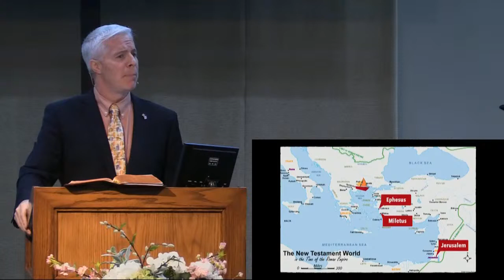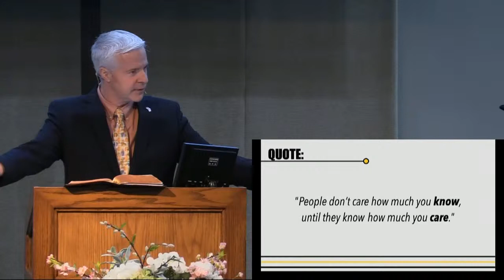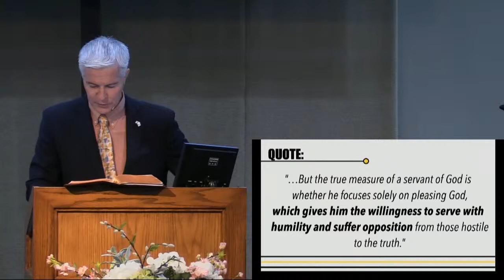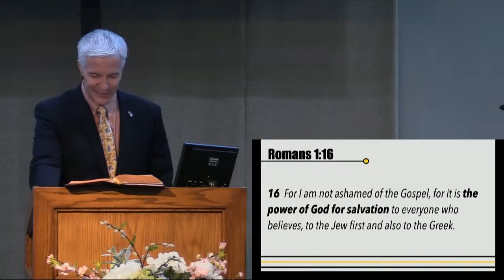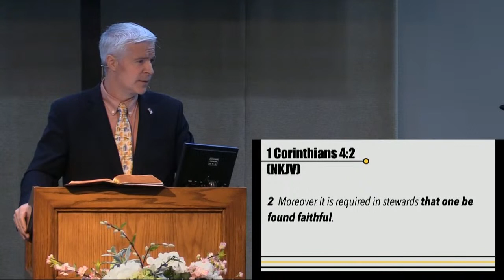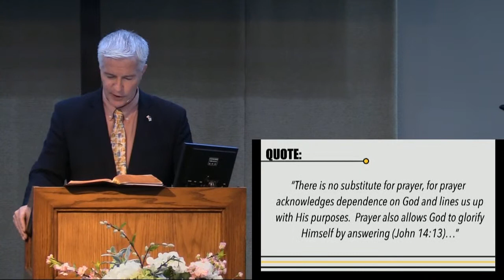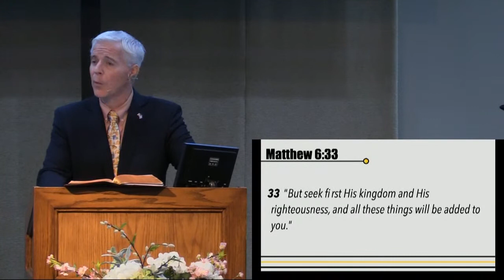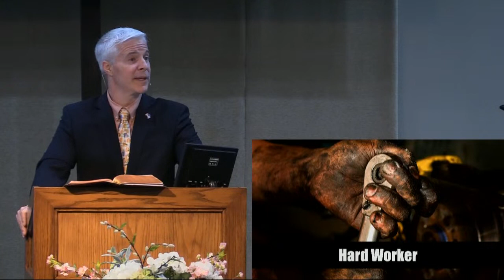Ten Marks of a Faithful Ministry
Ministry Hacks from Acts--Acts 20:17-38